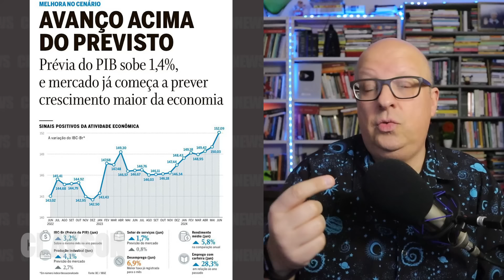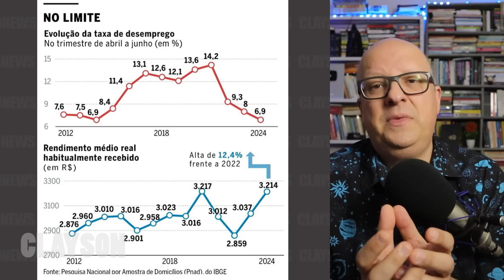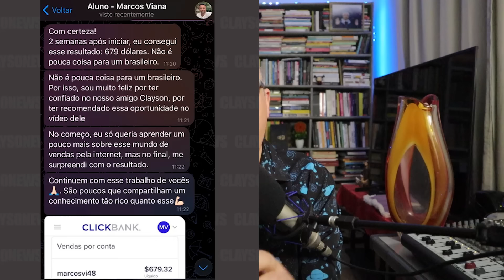FINALMENTE a POLÍCIA RESPONDE ao MBL depois de TUMULTOS e BALBÚRDIA que eles SEMPRE causam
Colabore para manter nosso canal:
- PicPay: @claysonfeliz

X-X-X-X-X-X-X-X-X-X-X-X-X-X-X-X-X-X-X-X-X-X-X-X-X-X-X-X-X-X-X-X-X

IMPORTANTE
Converse conosco!